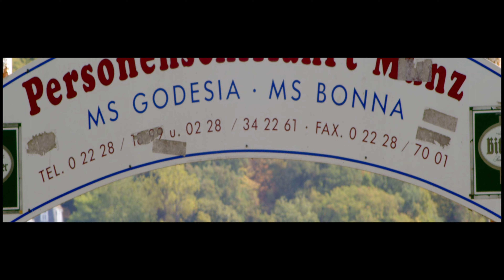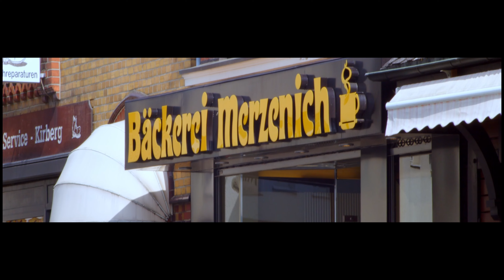A_Orillas_del_Rin_[ C7 ]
Bienvenidos Nuevamente :
Este Material  se esta realizando a la altura de la Ciudad de Bonn en Alemania y el rio Rin gran autopista fluvial.

El Rin es una vía marítima para largos tramos y está acompañado a ambos lados por líneas ferroviarias y autopistas. Especialmente en las interfaces con otros ejes comerciales, se formaron importantes ubicaciones comerciales (como Colonia, Coblenza, Maguncia, Ludwigshafen, Mannheim, Karlsruhe, Estrasburgo, Basilea).

Para la química de la pintura de carbón / alquitrán, los productos petroquímicos, la industria del plástico y las refinerías de petróleo, el carbón y los productos derivados del petróleo se introducen y procesan a bajo costo; la química del cloro (cloruro de polivinilo) obtiene su sal a través del transporte masivo. El volumen de transporte en 2005 ascendió a 236,765 millones de toneladas. El factor económico más importante después del comercio y la industria es el turismo.

Navegación por el Rin
→ Artículo principal: Navegación en el Rin, Historia de la navegación de pasajeros en el Rin y la navegación del Alto Rin
El Rin es navegable desde sus brazos de estuario en el delta del Rin-Mosa hasta Basilea para barcos más grandes y unidades de empuje. Desde Breisach hasta justo antes de Basilea, el transporte marítimo y la parte esencial del agua del Rin se enrutan a través del canal lateral del Rin, que está completamente en territorio francés, el Remanente del Rin que forma la frontera no tiene importancia para el transporte marítimo. Los barcos con superestructuras planas, que pueden pasar el Mittlere Brücke en Basilea, pueden viajar al puerto de Rheinfelden.

Debido a las precipitaciones bastante regulares desarrolladas en su área de influencia, el Rin desde su desembocadura hasta el puerto de Rheinfelden es en gran parte navegable durante todo el año sin ningún problema. Antes de completar la expansión, los pilotos todavía eran comunes en el Rin Medio hasta 1988. En el Alto Rin, entre Mannheim e Iffezheim, los pilotos todavía están ocasionalmente activos. Por encima de las cataratas del Rin, el Rin está cerrado a todo el tráfico de barcos hasta el puente de Neuhausen am Rheinfall. Desde el puente del Rin en Schaffhausen hasta Constanza hay una conexión continua en barco en los meses de verano; la presa de Schaffhausen garantiza un nivel de agua constante en esta zona hasta Diessenhofen. Dado que el puente allí es muy bajo, algunos barcos bajan su timón para el paso. Aguas arriba de Stein am Rhein, el Rin no está regulado, por lo que es navegable dependiendo del nivel del agua. El Rin alpino está completamente cerrado a la navegación, pero el "Viejo Rin" es navegable durante dos kilómetros desde la desembocadura hasta Rheineck SG.

Ver también: Wahrschau am Mittelrhein

Crucero por el Rin cerca de Karlsruhe
La navegación en el Rin y sus afluentes tiene una larga tradición, porque incluso antes de los tiempos modernos, importantes áreas económicas e industriales de Europa estaban conectadas a través del sistema fluvial o incluso en sus orillas. El Rin es una de las vías fluviales más transitadas del mundo.

Noticias positivas del mundo

Recomendados:
ALVARO, MI VIDA EN KARELIA (FINLANDIA)

Proyecto "A_Orillas_del_Rin" 2022

EQUIPO:
Blackmagic Pocket Cinema Camera 4K
Cine Lens